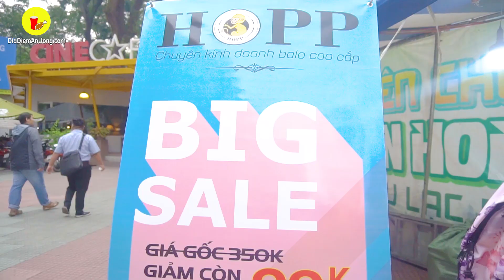Rủ nhau đi HỘI CHỢ CUỐI TUẦN chơi oẳn tù tì rinh 3 triệu | Địa điểm ăn uống